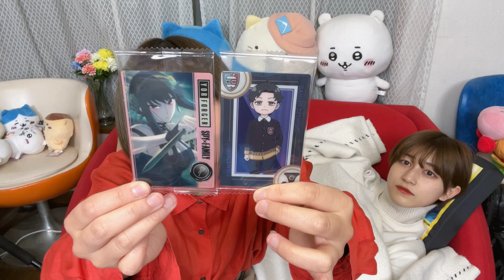眠り姫がお目覚めのようです。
【出演】
さくさん（城戸さくら）
Sakusan（Sakura Kido）

【撮影】
むーちゃん（山崎歩夢）
Mu-chan（Ayumu Yamazaki）

イーゼル芸術工房 のメインチャンネルはこちら✨

むーちゃん、さくさん出演中！

TikTok系動画の再生リストはこちら！